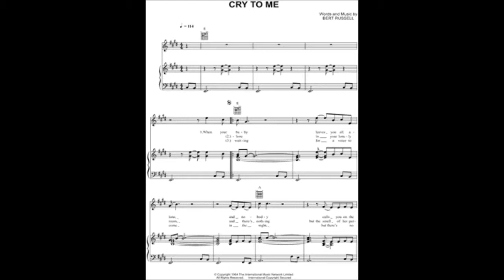Solomon Burke - Cry To Me